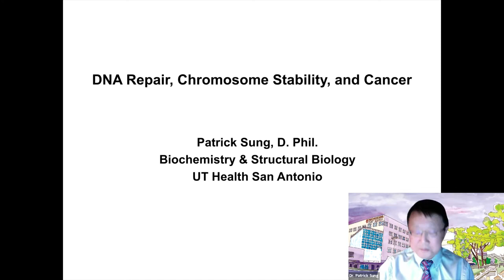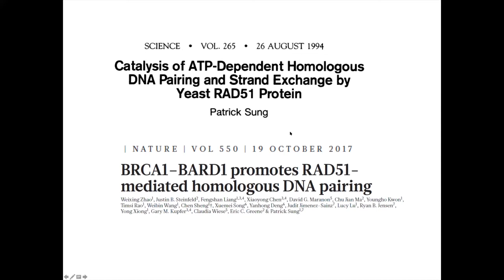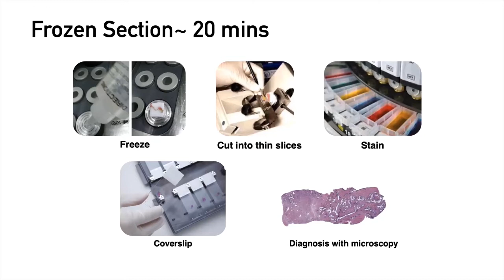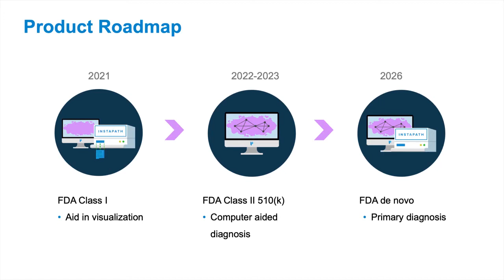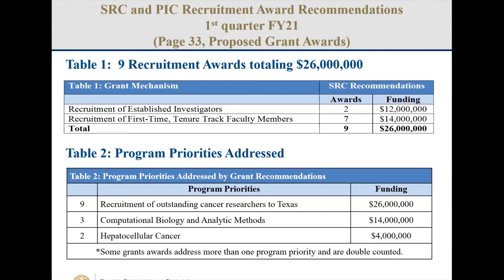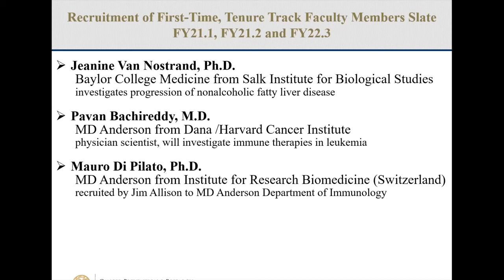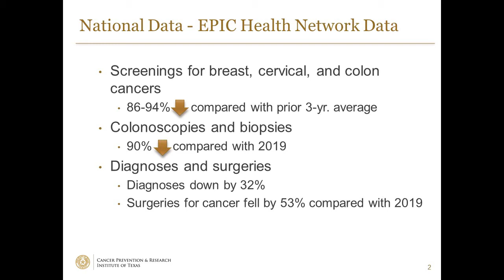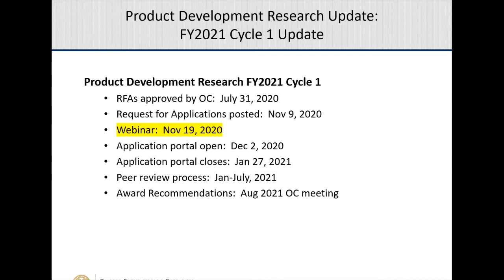CPRIT Oversight Committee Meeting (November 18, 2020)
On November 18th, CPRIT awarded nine new academic research grants totaling $26 million to recruit cancer researchers to Texas.

“CPRIT’s unprecedented effort to bring top talent to Texas’ research institutions took another giant step forward today with the newest class of nine CPRIT Scholars,” said Wayne Roberts, CPRIT Chief Executive Officer.